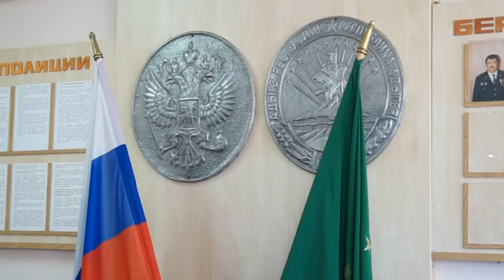НОВОСТИ 13 07 2016г МВД Отчётное совещание x264